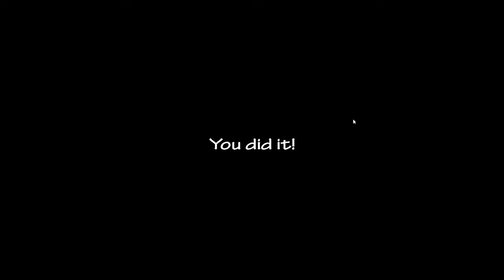Ultra-Custom Night 10/10 Mode. Row 9.